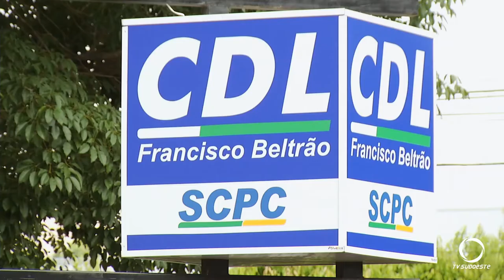Está aberta a campanha Arraiá de Beltrão 2020